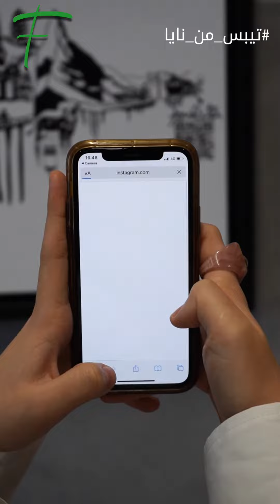تجربة ال NFT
في معرض FTNFT Shop يمكنك قضاء تجربة مثيرة مع اللوحات الفنية الرقمية، والتعرف على كيفية عمل لوحات NFT من خلال الموبايل؟